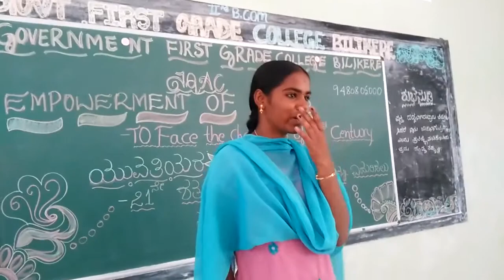Empowerment of Girls - Feed Back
Empowerment of Girls to face the social challenges of 21st Century